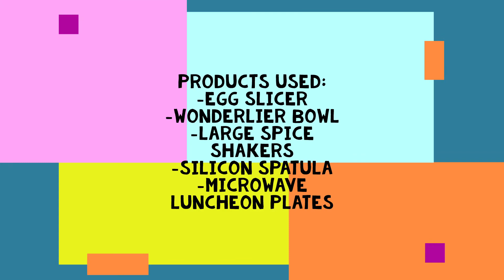The Egg Slicer makes Egg Salad easy!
Products used:
Wonderlier bowl
Silicon Spatula
Spice shaker
Egg Slicer
Microwave Luncheon Plate

This music is actually by a Band called UTAH